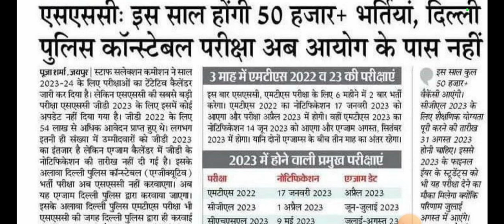SSC CGL 2023 Notification Delhi police constable Vacancy